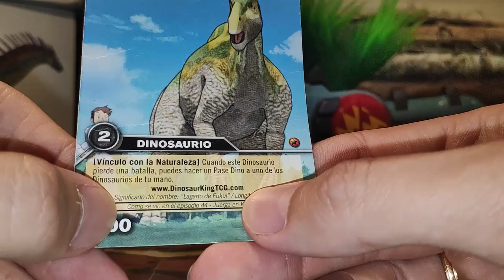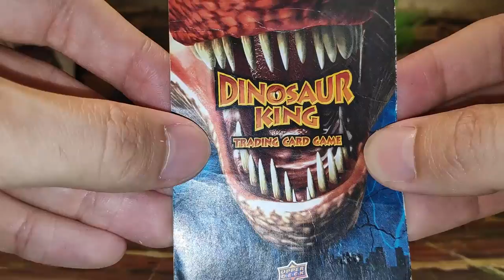REVIEW MÁS FIGURAS DE DINO REY + CARTAS DE BATALLA SEGA SUNRISE INC. // PLAYMATES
Buenas mis Saurios hoy os traigo más figuras de la saga Dinosaur King en este caso tenemos:

- Ceratosaurus
- Acrocanthosaurus Alpha
- Maiasaura
- Suchomimus
- Fukuisaurus
- Iguanodon
- Velociraptor